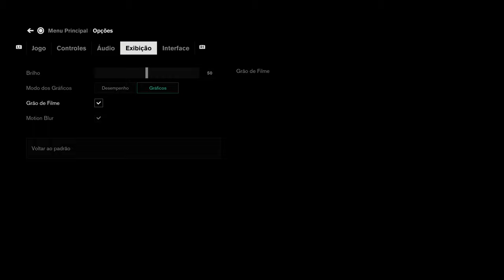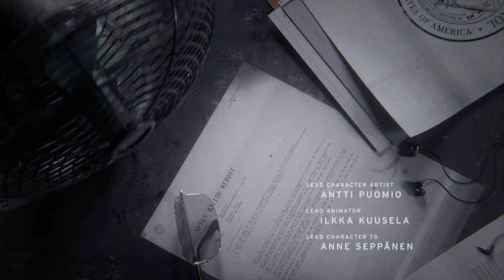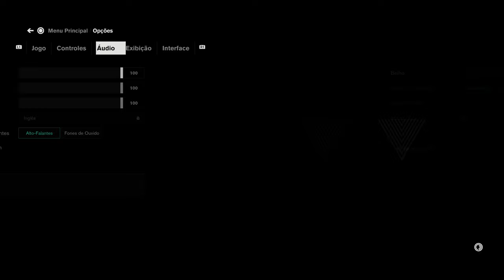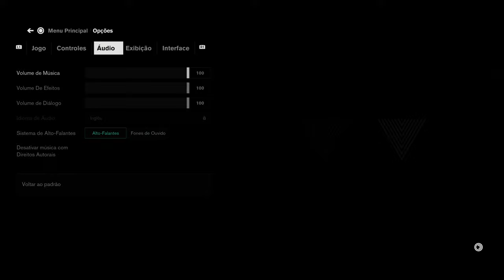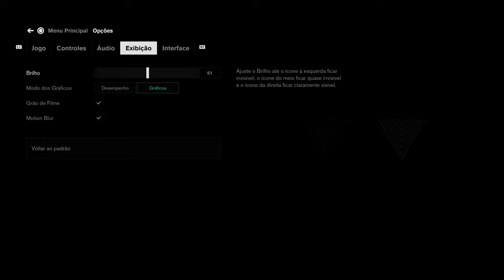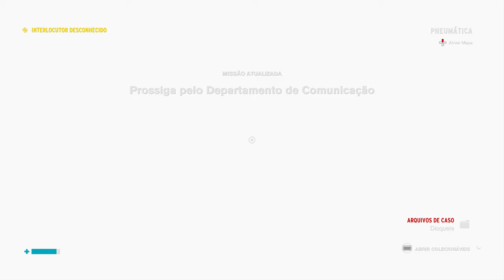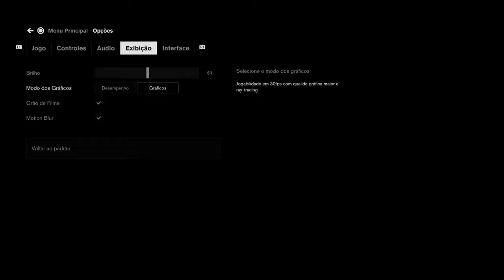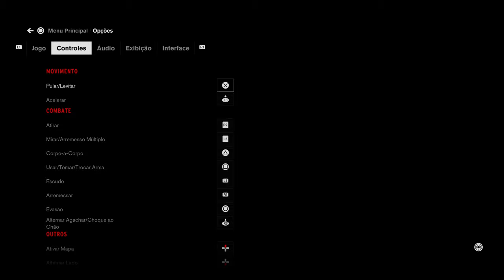A Fluidez dos 60 FPS e a Beleza do Ray tracing em CONTROL na versão de Playstation 5 [ 4K Gameplay ]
Fala Fiotes!
Como estão?
No vídeo de hoje trago até vocês CONTROL em sua versão de Playstation 5 intercalando entre o modo Gráfico, usando dele os 30 quadros com Ray tracing IMPECAVEL ativo e o modo Performance onde sacrificamos o Ray tracing, mas claramente ganhamos um jogo mais fluido a 60 FPS, de longe MUITO MELHOR pra se jogar.
Cola comigo no vídeo, decida-se por conta e me fale, qual o melhor modo pra você?

Introdução: 00:00:00
1º Teste de 30/60FPS: 00:13:46
2º Teste de 30/60FPS: 00:14:52
3º Teste de 30/60FPS: 00:18:10
4º Teste de 30/60FPS: 00:21:54
5º Teste de 30/60FPS: 00:37:17
6º Teste de 30/60FPS: 00:39:33 - Melhorias com Ray tracing
7º Teste de 30/60FPS: 00:48:05
8º Teste de 30/60FPS: 00:56:08 - Diferença BRUTAL
Encerramento: 00:57:21

Kallil Augusto